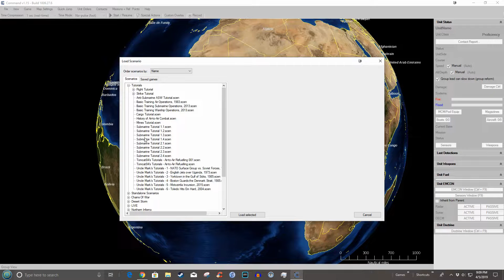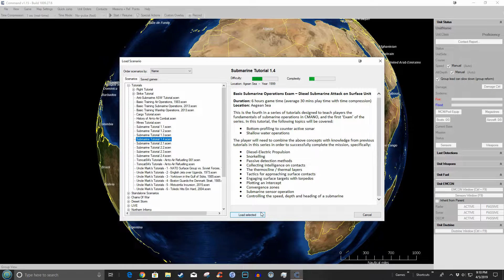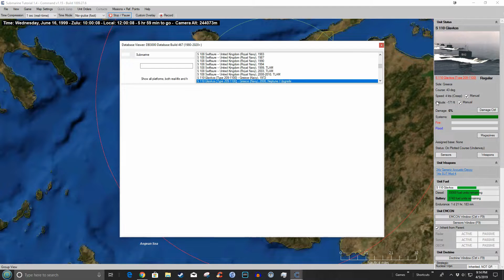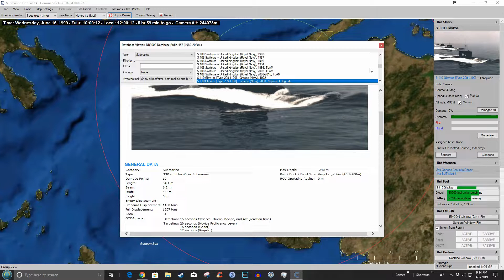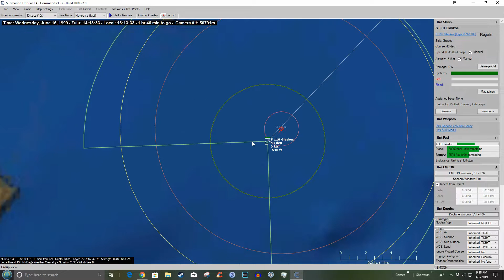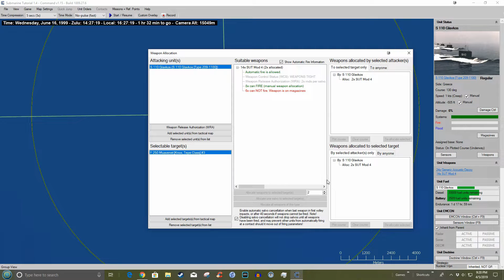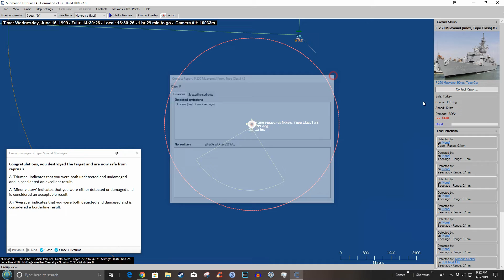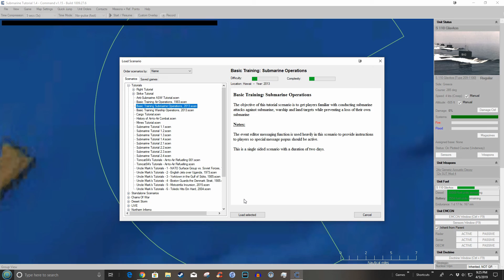Command Modern Air/Naval Operations - Submarine Tutorial #4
Instead of just learning CMANO then doing game videos I've decided to do videos of the tutorials I am using to learn. Let's start with the submarine tutorials as suggested NimrodX's excellent CMANO guide found at Steam.

This is the fourth in a series of tutorials designed to teach players the fundamentals of submarine operations in CMANO, and the first ‘Exam’ of the series. In this tutorial, the following topics will be covered:

·         Bottom-profiling to counter active sonar

·         Shallow water operations

The player will need to combine the above concepts with knowledge from previous tutorials in this series in order to successfully complete the mission.

NimrodX's Start Here: The Step-by-Step, Just Bought It, "Read This First" Guide to Setting up And Learning Command: MANO